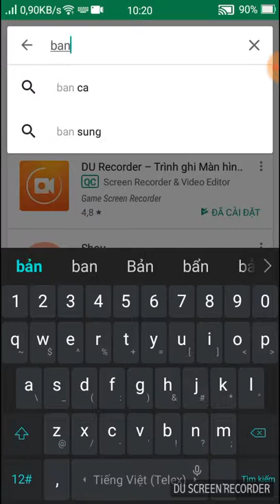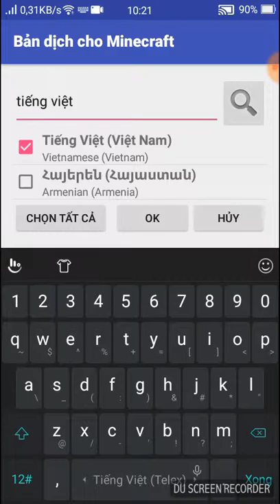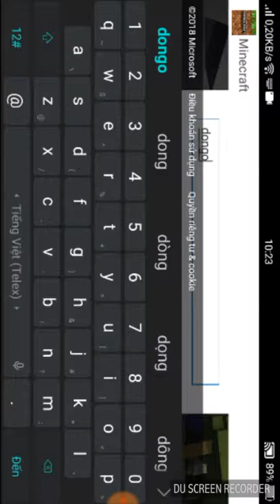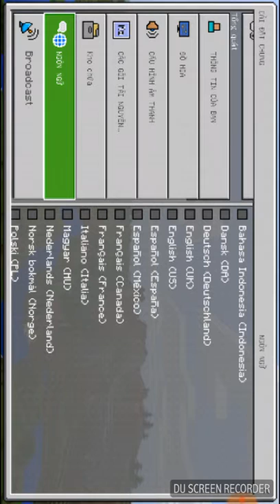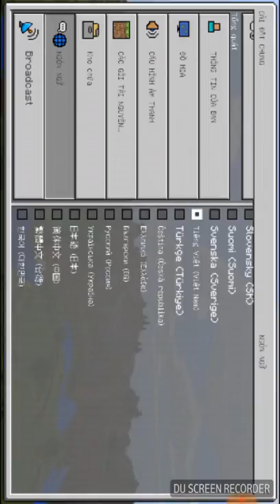minecarft pe: kỉ niệm ngày chơi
chỉ là video kỉ niệm 😁